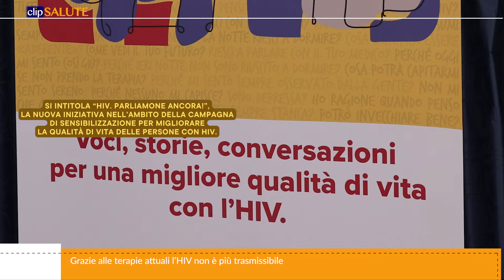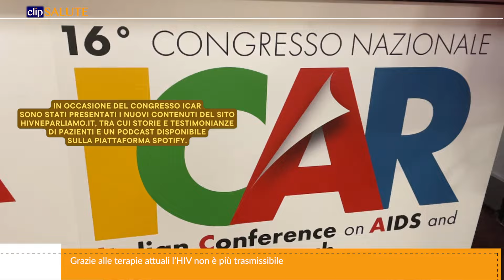Grazie alle terapie attuali l’HIV non è più trasmissibile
Si intitola “HIV. Ne parliamo?”, la campagna di informazione e sensibilizzazione per migliorare la qualità di vita delle persone con HIV.
Oggi le terapie sono così efficaci che se assunte correttamente azzerano la carica virale e quindi il rischio di trasmettere l’infezione ad altre persone. Questa verità scientifica ha rivoluzionato la gestione dell'HIV e ha fornito uno strumento nuovo, potente e sicuro per combattere lo stigma associato al virus.

Il tema dell’aderenza e dello sviluppo di resistenze sono al centro del primo podcast della serie “A Voce Alta - Dialoghi sull'HIV”, realizzata da OnePodcast in collaborazione con Gilead Sciences e che è possibile ascoltare su Spotify.

Leggi l’articolo completo su clipsalute.it

Nel video:
Simone LANINI, Professore di Malattie Infettive Università degli Studi di Udine

Valeria CALVINO, Anlaids ETS